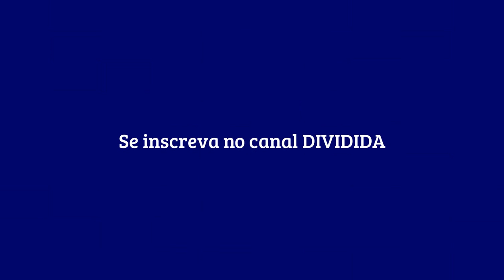MMA TIPO EXPORTAÇÃO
Lutadores de Rio Preto fazem primeira luta internacional. Luiz Arthur 'Paquitão'  faz a principal luta do Tech Krep Fighting Championship, em Krasnodar, na Rússia, contra o local Kiamrian Abbasov. Nathan Batista, 26 anos, da Team Nogueira, luta na tarde deste sábado, 20, também fazendo a principal luta do Celtic Gladiator 12, realizado em Londres, contra o polonês Leszek Krakowski.